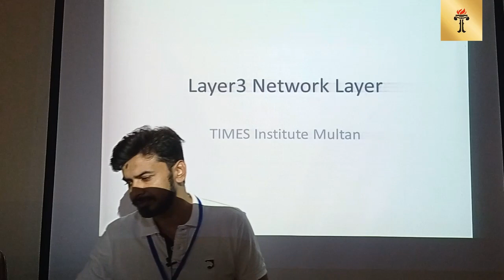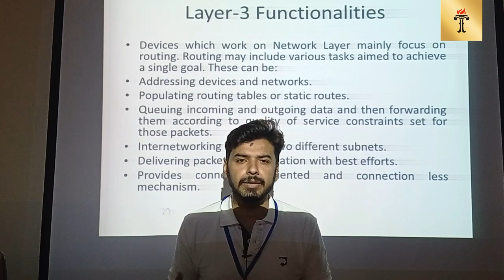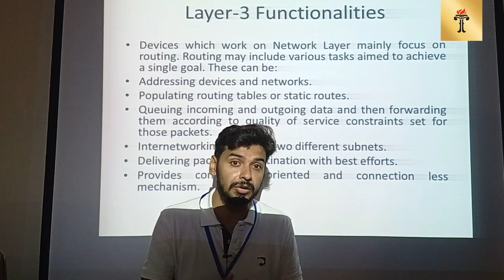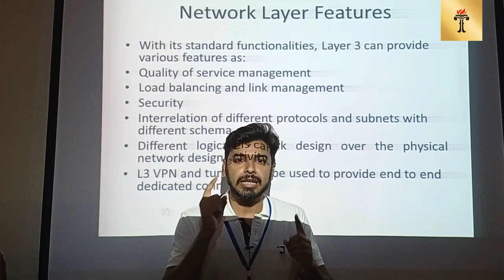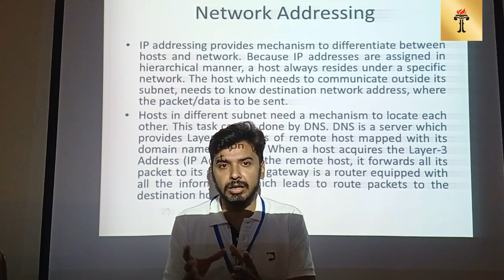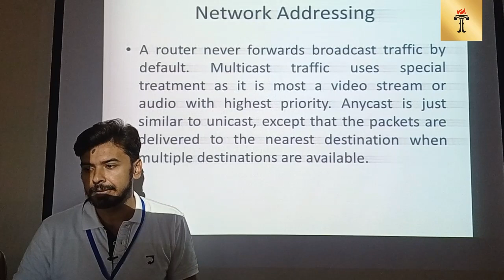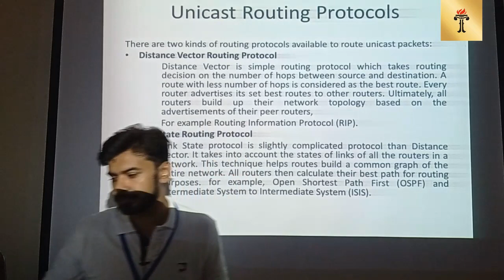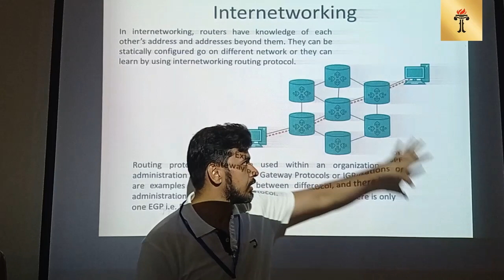Computer Communication & Network Lecture 14